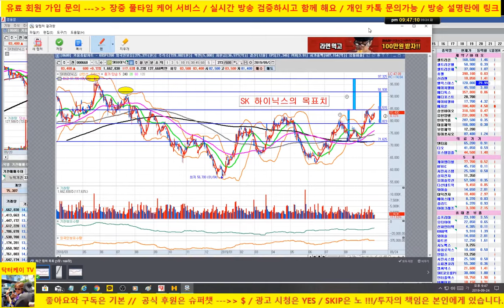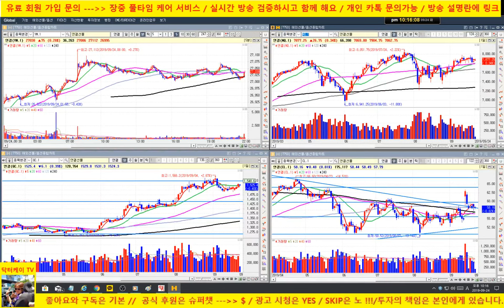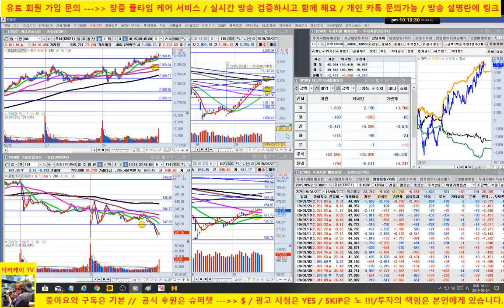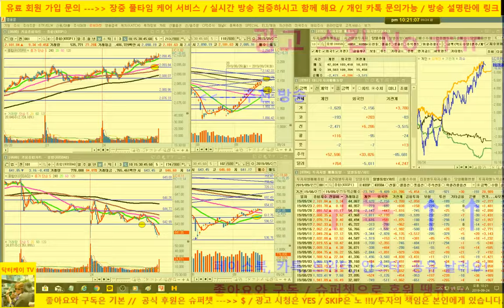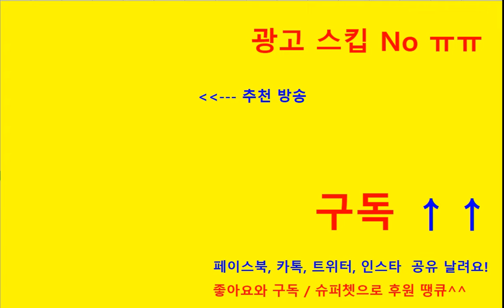[주식] 가는놈만 간다/삼성전자,SK하이닉스 양호/셀트리온 재매수/기아차, 케이엠더블유 양호한 조정/190924/닥터케이 주식아카데미/무료 주식방송